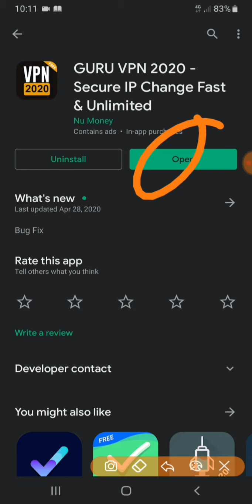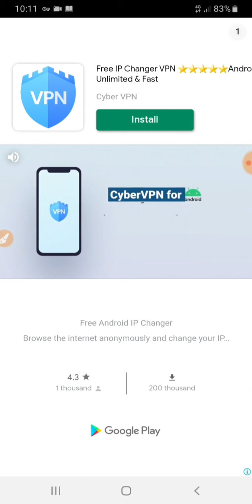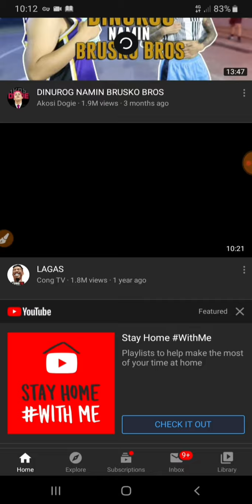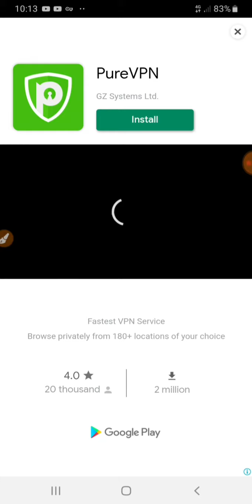FREE INTERNET(GURU VPN 2020)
Note:Magiging mabilis ang iyong internet pag gumamit ka neto.

Kulitan tayo?